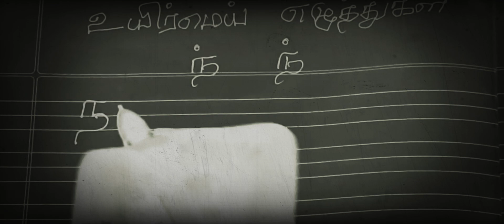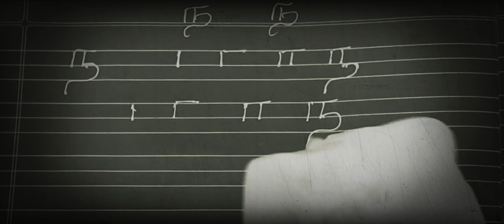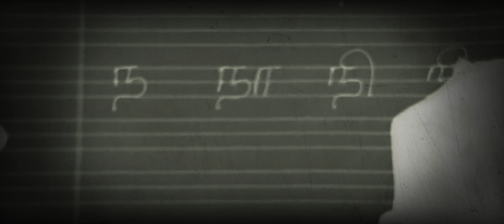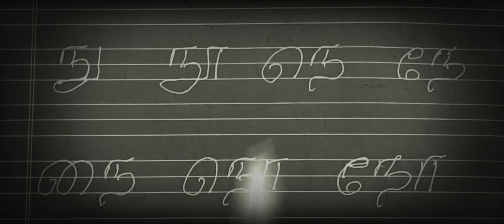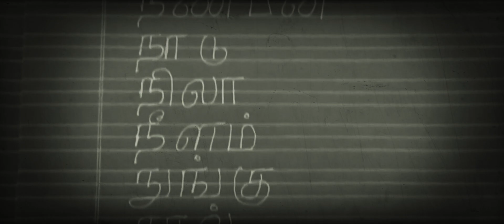ந் வரிசை உயிர்மெய்எழுத்துகள்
ந் வரிசை உயிர்மெய்எழுத்துகளும் எழுதும்முறையும்  துவங்கும் வார்த்தைகளும்

Thanks
JD's Kalvi